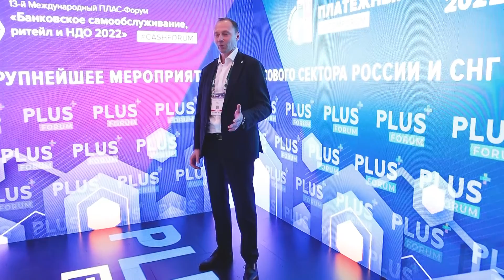Интервью с Константином Подвальным, директор управления сетью устройств самообслуживания Сбербанка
7 - 8 сентября в Москве прошел Объединенный ПЛАС-Форум 2022 «Платежный бизнес» и «Банковское самообслуживание, ритейл и НДО», организованный журналами ПЛАС и Retail&Loyalty и, - ключевое мероприятие для ритейла в России, странах ближнего и дальнего зарубежья.

Форум еще раз подтвердил статус одного из самых значимых событий в индустрии. Аудитория составила 1544 человек.

Национальный партнер: НСПК (Платёжная система МИР)
Партнеры: SIM2M, FBS, Осткард, Morefun, Trend IT, Wuhan Tianyu Information Industry Co., Ltd., ART Bank, Все займы онлайн, I Simple Lab, , Waves Enterprise, Контур, Оренкарт, Новокарт, Европеум, TRASSIR, Huosung, eKassir, SNBC, Третье чувство, Leta, OCTRON, Yamaguchi, Goldex, Millenial Group, АТМ АЛЬЯНС,  СТК, Мертех. ЛАН АТМсервис, Лантер, ВК Цифровые технологии.

Напоминаем, что в этом году мы ждем вас на следующих ПЛАС-Форумах:
26–27 октября 2022 года в Алматы (Казахстан) состоится 3-й Международный ПЛАС-Форум «Финтех без границ. Цифровая Евразия»;
Международный ПЛАС-Форум «Retail Central Asia» пройдет 15–16 ноября в Ташкенте (Узбекистан).